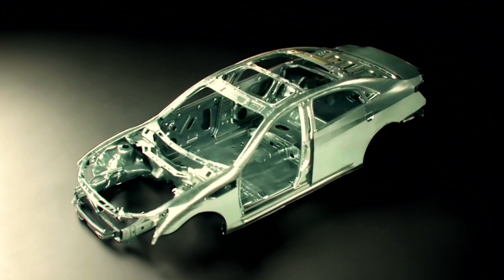The Final Solution for Humanity: Part 1 | Pastor Bill Stephens | Northgate Church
Join Pastor Bill in part 1 of this powerful sermon as he explores the theme of God's "final solution" for humanity through the lens of Scripture. He delves into the origins of evil, starting from the Garden of Eden, and how the enemy seeks to deceive and blame. Discover the significance of the blood covenant that runs throughout the Bible, culminating in the ultimate sacrifice of Jesus Christ, our Passover Lamb.

Pastor Bill emphasizes the importance of the baptism of the Holy Spirit, encouraging believers to embrace the fullness of God's promises. He shares inspiring stories from the lives of biblical figures like Abraham and Moses, illustrating how faith and obedience lead to divine blessings.

This sermon is a call to action for all believers to step into their identity as children of God and to be empowered by the Holy Spirit to fulfill the Great Commission. Don't miss this opportunity to deepen your faith and understanding of God's plan for your life!

Chapters:
[00:00] Welcome & Intro
[01:21] The concept of "final solution"
[04:00] Creation and the role of the Trinity
[10:55] The story of Noah
[12:55] God's promise to Abraham
[21:33] Freedom from the law through Jesus
[30:45] The outpouring of the Holy Spirit at Pentecost
[36:34] The Great Commission
[55:24] Call to discipleship and baptism

Join our Livestream on Sunday mornings at 10am!

Northgate Church is a loving family where people encounter God, get equipped, and live empowered.